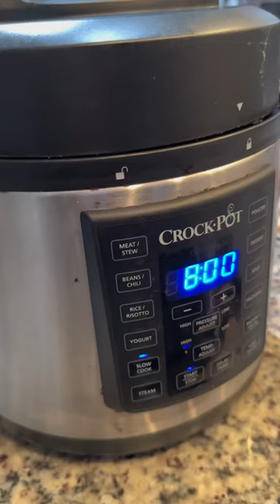Trying out Bangus Sardines